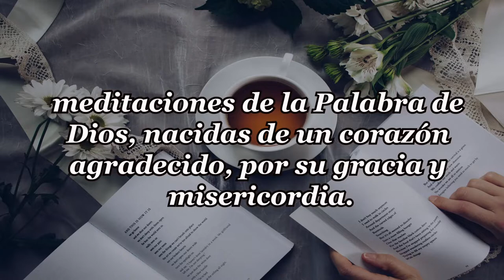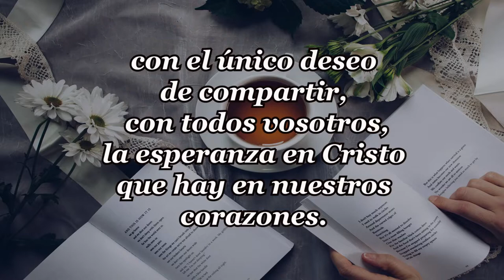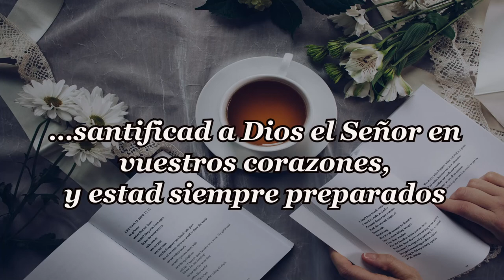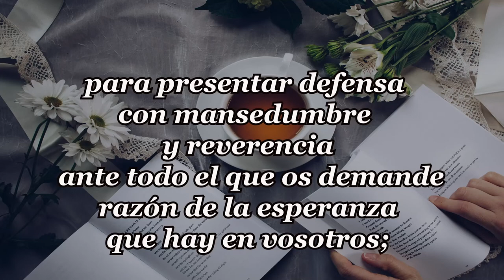336-TU AYUDA VIENE DEL CIELO